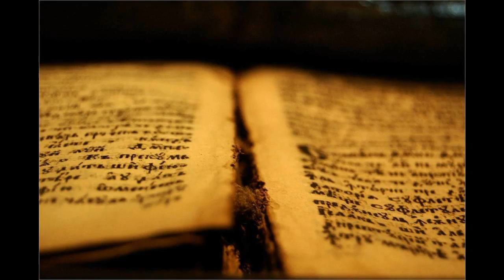46 1 Kor 11